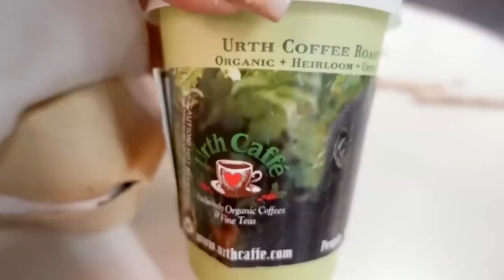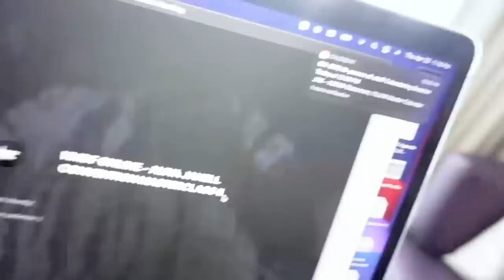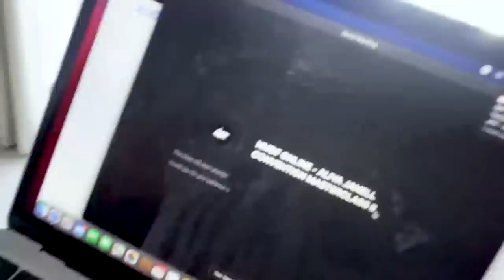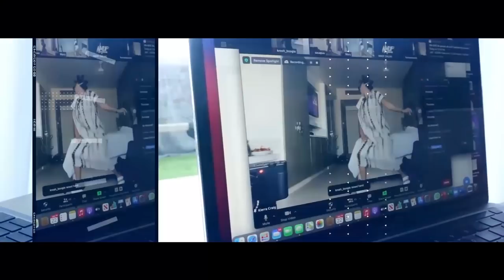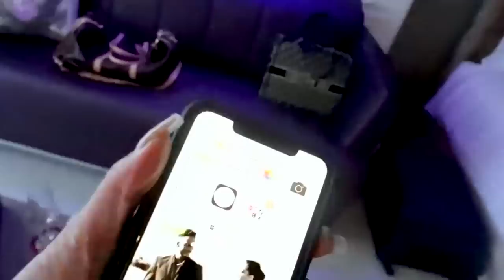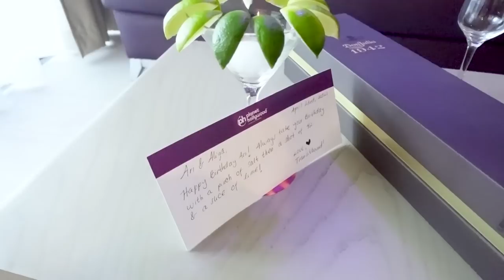Naked in Cancun!